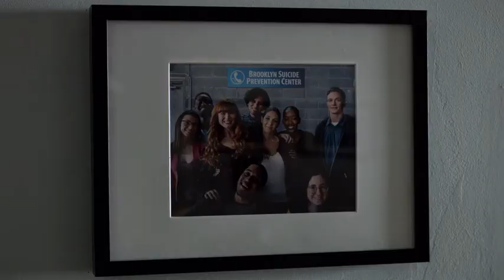Dex has OCD - [Daredevil season 3]